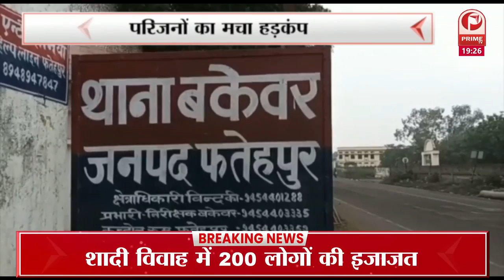भारतीय किसान यूनियन के नेता राकेश टिकैत आज राजधानी लखनऊ में || Prime Tv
भारतीय किसान यूनियन के नेता राकेश टिकैत आज राजधानी लखनऊ में पहुंचे थे. वहीं इस दौरान प्राइम टीवी पर बात करते हुए राकेश टिकैत ने बताया की इस बार किसानों ने एक अलग ही तरह की रणनीति बनाई है उनको जो ठीक लगेगा उसी राजनीतिक दल को उत्तर प्रदेश में वोट करेंगे. मैं उत्तर प्रदेश की राजधानी लखनऊ इसलिए आए हैं कि लखीमपुर में किसानों के साथ सरकार ने जो वायदे किए थे उन्हें जल्द से जल्द पूरा किया जाए अभी तक मृतक परिवारों को ना मुआवजा मिला है ना ही सरकारी नौकरियां.